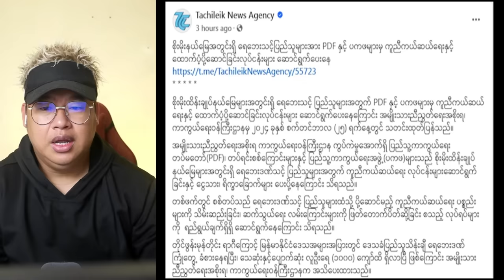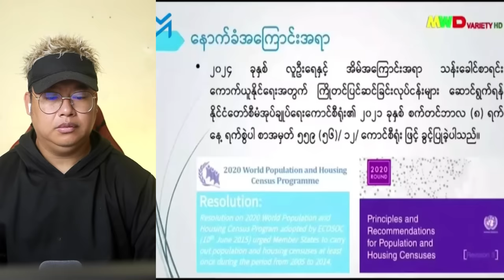စက်တင်ဘာလ(၂၆)ရက် မနက်ခင်းသတင်းများ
Bigboss